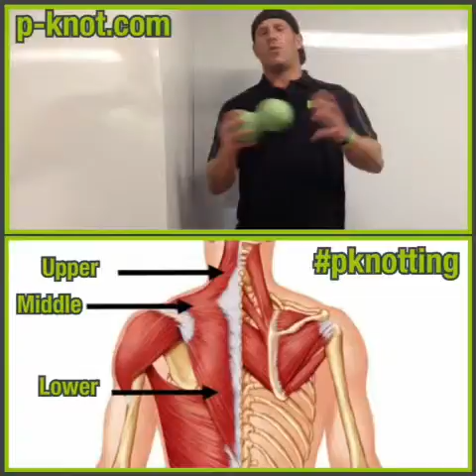P-Knotting the Trapezius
Today we deal with so much stress... As a result we breathe in our chest overusing the traps. The trapezius is not designed to contract that many times a minute and as a result we end up with tension headaches, neck pain, and shoulder disfunction. Try this quick and easy holistic remedy. BeWell and DrinkWater.